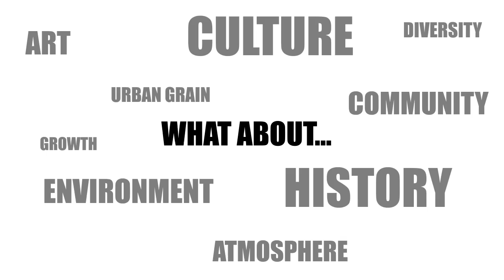Custard Factory project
Digital landscapes project:  We decided to promote the custard factory located within digbeth, birmingham.

Made in after effects.
Thanks to Matt Tucker for the music.